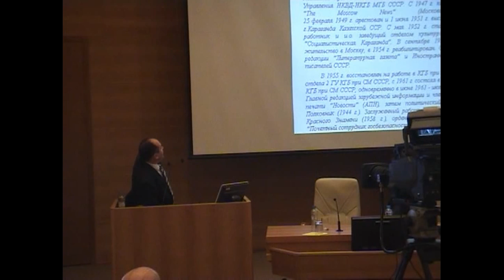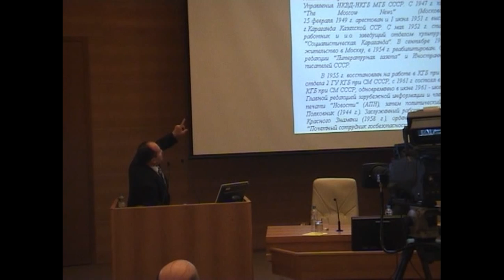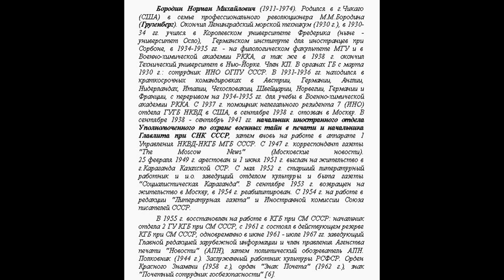26.06.2013, Госдума России, конференция, Ленин это не Ульянов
"Роль большевиков и их лидеров в разрушении межнационального и межрелигиозного единства в России".
Настоящая история России в 20 веке. Революция, Ленин, Гражданская война, Вторая мировая, Великая отечественная, Сталин, геноцид. СССР, Россия, США. Выступление Колмыкова А.Н. Страница в сети